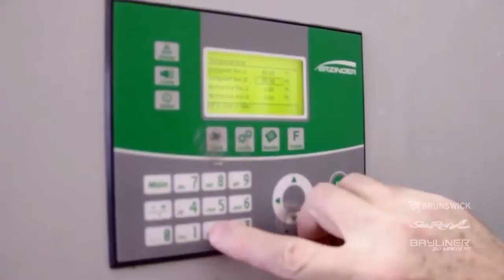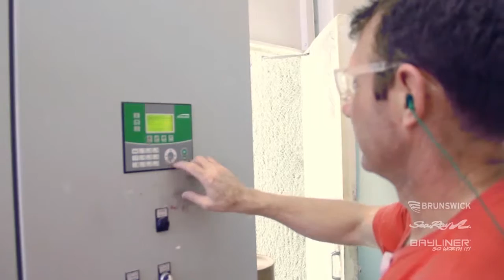Brunswick Boat Group Brasil - Inglês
A Brunswick Boat Group , líder na fabricação de barcos de lazer no mundo, presente em mais de 20 países instalou-se em Joinville em 2012. A unidade fabril, com 14 mil metros quadrados, mantém seus processos fiéis ao elevado padrão de qualidade norte-americano, com capacidade para produção anual de até 400 embarcações. Hoje conta com aproximadamente 150 funcionários e produz os modelos Bayliner 350, Bayliner 310, Bayliner 280 e Bayliner 250. Todos seguem uma manufatura impecável, exigente em cada detalhe para garantir a entrega de um produto que atende às expectativas de um público exigente e conhecedor do universo náutico.